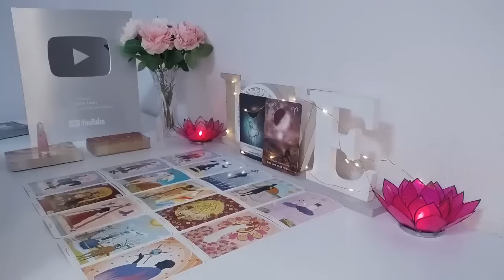ARIES WOW 🤩 SOMEONE LOVES YOU MADLY❤️ AND IN SECRET!! BUT THEY WILL DO THIS..⚠️ JUNE 2024 TAROT